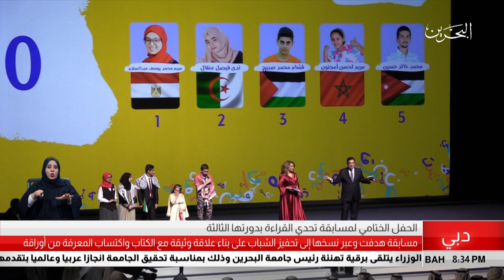البحرين مركز الأخبار : الحفل الختامي لمسابقة تحدي القراءة بدورتها الثالثة 31-10-2018